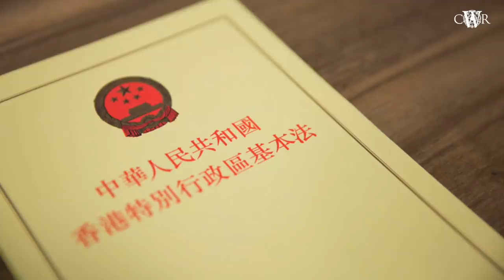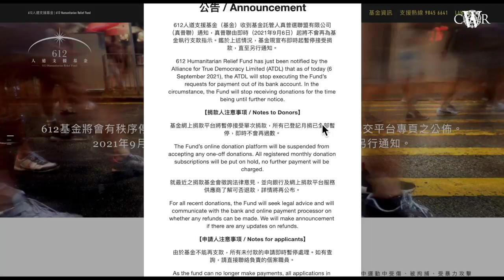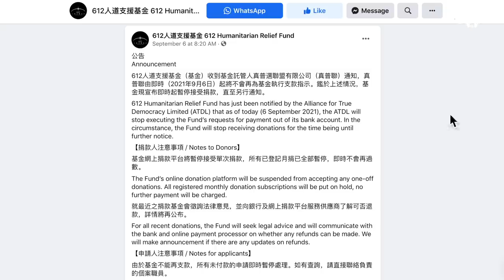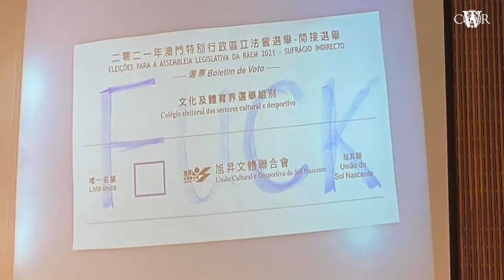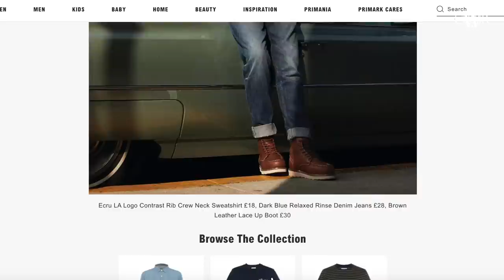新聞傳送｜陳皓桓被加控明知而參與未經批准集結＊鄧炳強: 未來會著手推動23條立法＊慈善團體若不利國安 將撤銷免稅資格＊約翰遜明公布冬季應對疫情計劃＊英建議12至15歲學童打一針｜13092021｜試行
香港傳媒危在旦夕，期望在個人能力下，將這座城市本來擁有的傳媒價值帶到英國，亦希望在不同角落的香港人，仍然可以觀看由香港傳媒人製作的新聞節目，繼續關心時局。

目前只屬試行階段，願景每日英國時間約1600播出，即香港時間2300、北美東岸時間1100左右。